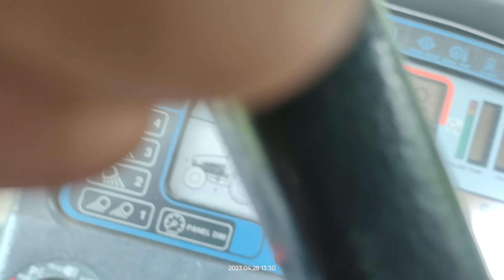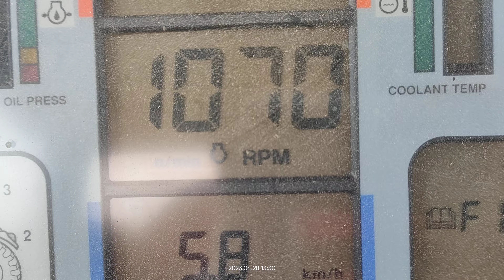dokarmianie dolistne mocznikiem i odżywkami pszenżyta #2